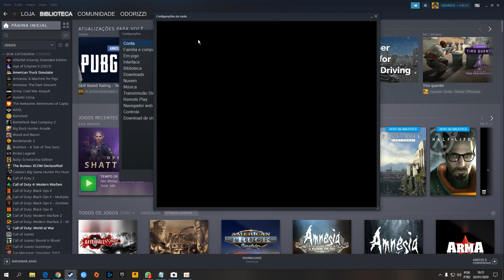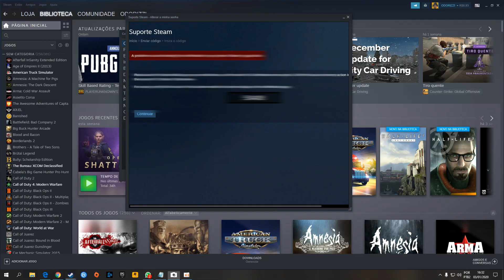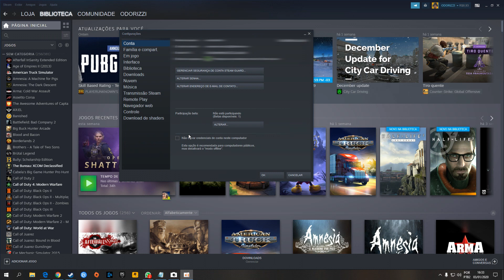Como TROCAR a SENHA da Steam